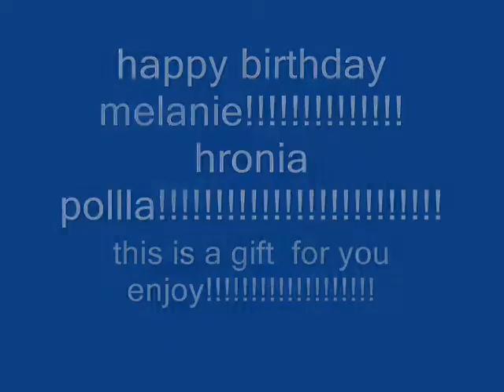naruto a birthday gift for xMelaniex03!!!!!!!!!!!!!!!!!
hronia polla melanie m na ta ekatostiseis! happy birthday! :) ;)